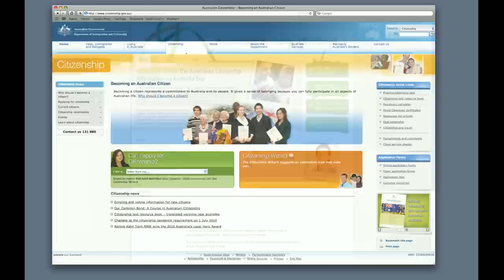Australian Citizenship Day Launch 2010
Every year we celebrate Citizenship Day on September 17. It's a day for all Australians to celebrate the values that underpin our community. We launched this year's celebrations in Burnie, Tasmania and were also there to witness 16 locals become Australian citizens.

We visited the music class at Leighland Christian School to find out what citizenship means to them.